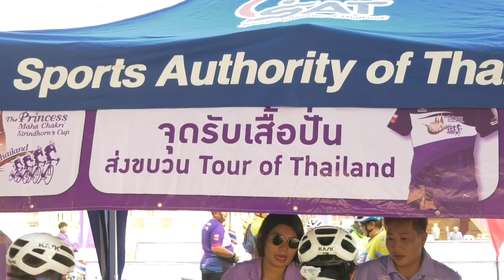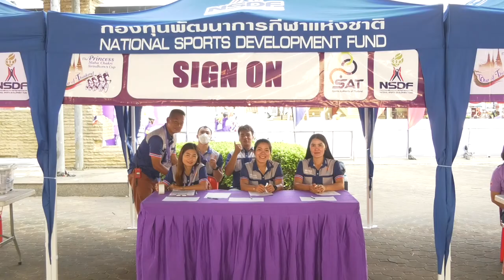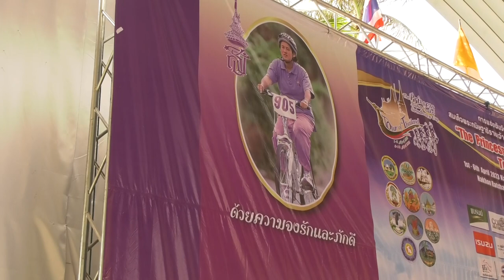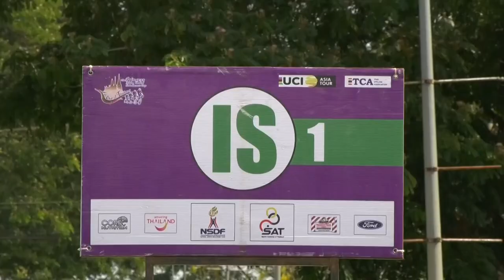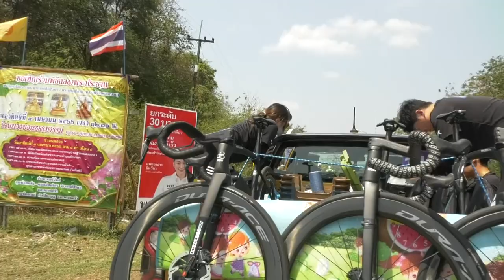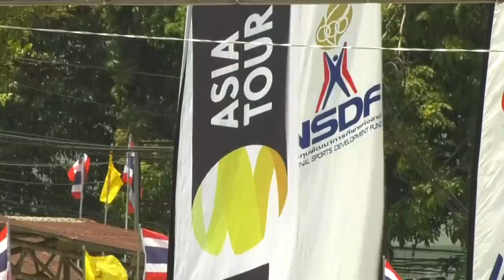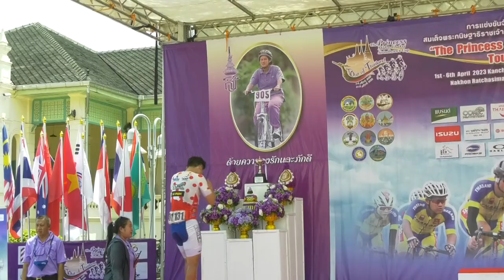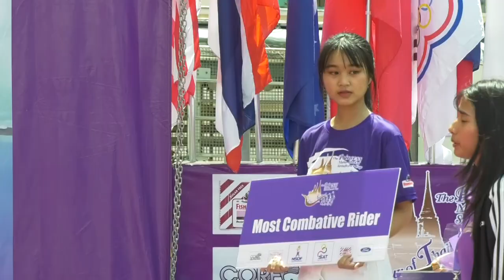The Princess Maha Chakri Sirindhorn's Cup Tour of Thailand2023 Men's Tour Stage5 Chanthaburi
The Princess Maha Chakri Sirindhorn's Cup Tour of Thailand Men's Tour Stage 5 on the route of Aranyaprathet - Chanthaburi